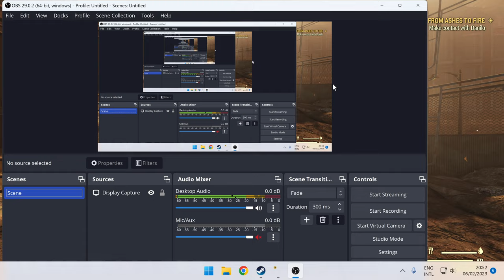fallout 76 expeditions speed run with the organ in the pitt ... less than 12 min